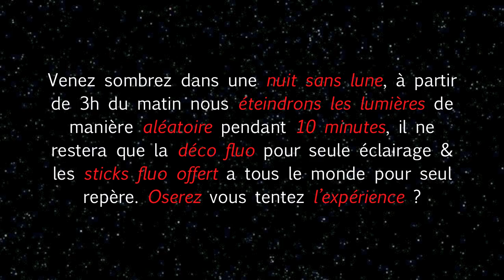TEASER // La soirée THE FULL MOON PARTY By F D ENTERTAIMENT// Ggraff Vidéo Prod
THE FULL MOON PARTY

TEASER // La soirée By F D ENTERTAIMENT// Ggraff Prod

AU NEW QUAI SUD

Venez sombrez dans une nuit sans lune, à partir de 3h du matin nous éteindrons les lumières de manière aléatoire pendant 10 minutes, il ne restera que la déco fluo pour seule éclairage et les sticks fluo offert a tous le monde pour seul repère. Oserez vous tentez l'expérience ?

RENDEZ VOUS LE MERCREDI 13 JUILLET AU NEW QUAI SUD.

FLUO BODY PAINTING
STICK FLUO OFFERT
ENTREE GRATUITE POUR LES FILLES DE 00H A 01H

Entrée + conso+ vestiaires : 10e

Bouteille 100e (incluant 4 entrées)

Le Meilleur des sons généralistes clubbing dance reaggeton Rn'B House Word Music mixé par: mark dj hyun

PACK SPECIAL ANNIVERSAIRE : Si tu es née en juillet, viens fêter ton anniversaire au new quai sud : info et réservations ( daniel : 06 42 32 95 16 )

Arriver en Limousine
Contactez KRYSTAL LIMOUSINES : 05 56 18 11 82